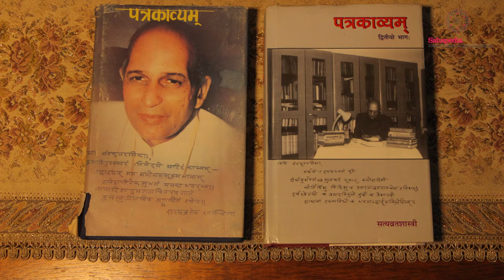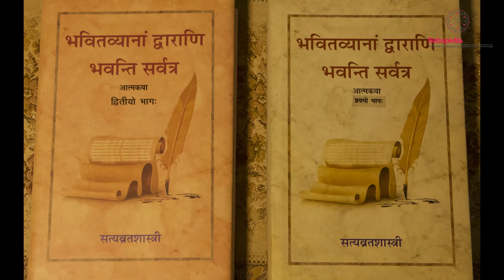Oral History: Satya Vrat Shastri in conversation with C. Upender Rao 2/3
In this one of a kind interview with Sahapedia, renowned critic, grammarian, and poet Dr. Satya Vrat Shastri talks about his untiring dedication to Sanskrit scholarship in India and across the world. He takes his interlocutor Dr. C. Upender Rao through his exemplary six decade-long career to shed light on the major impact that Sanskrit has had on other languages and disciplines, and explains how new and imaginative pedagogic practices can help popularise the rarefied language. To know more about his work and his life, visit: